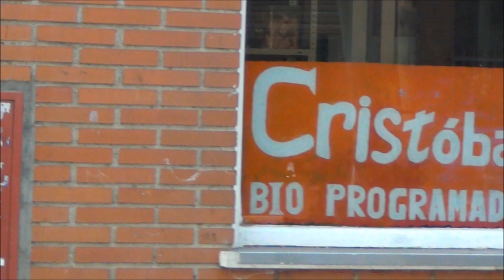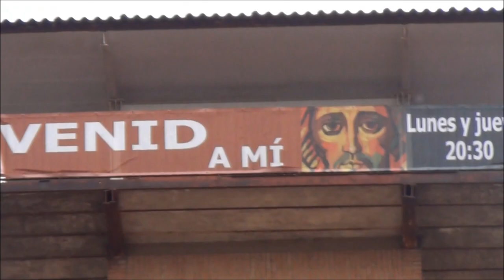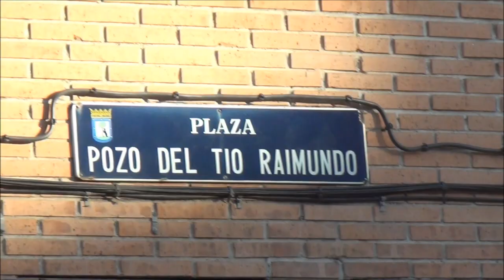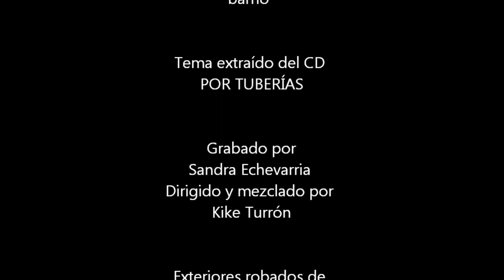Turrones - Parques de Mi Barrio (Videoclip Oficial)